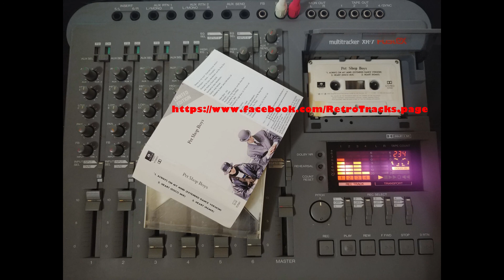[Cassette Limited Edition, 1989] Pet Shop Boys - Heart (Disco Mix)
Many of retro songs not easily beatmixed, so remixers started to laboriously making their own versions that were produced for non-profit purpose and not for commercial business, so more people can enjoy the artist.

We just support both, the producer and the remixer. We just distribute and honor this work.